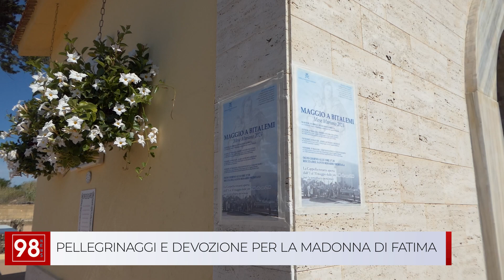PELLEGRINAGGI E DEVOZIONE PER LA MADONNA DI FATIMA